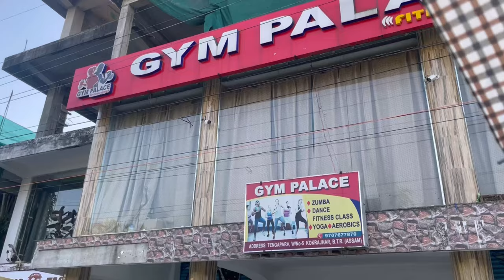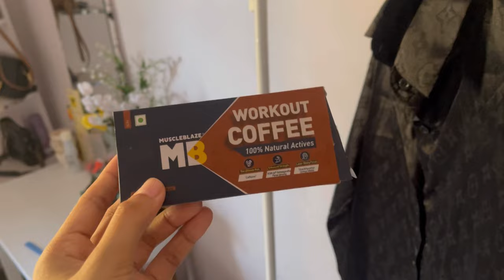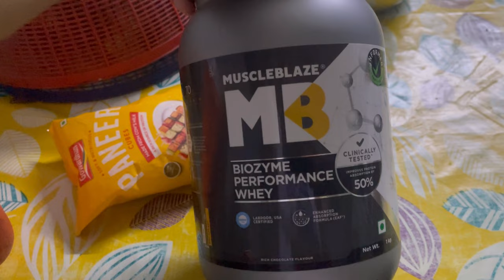Basketball 🏀 practice with my Bosconian Sisters | Kokrajhar | DBSK | In my Hometown 🤍